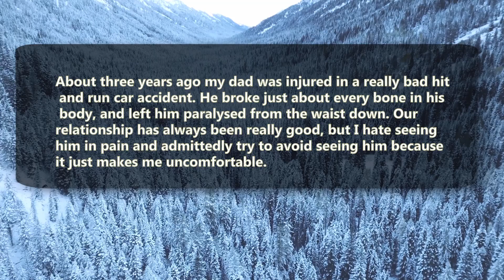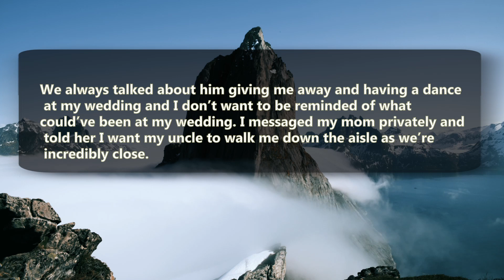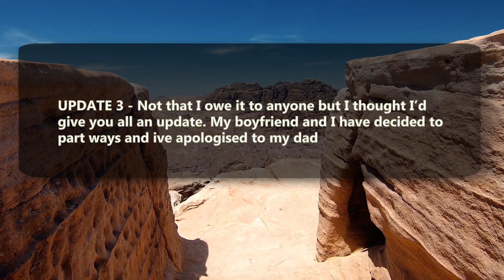r/AITA | Dad is in wheelchair, Don't want him at my Wedding - Reddit Stories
Today from r/AITA
"AITA for not wanting my dad to “walk” me down the aisle because he’s in a wheelchair?"